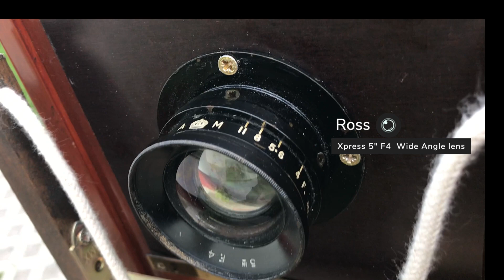Assisting Myself - a Wide Angle Wet Plate Selfie